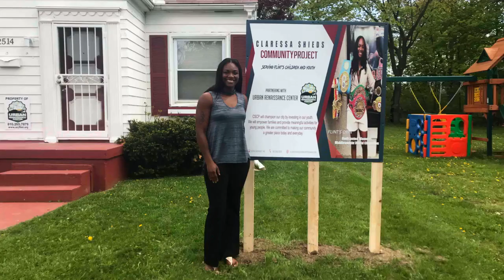SUPERWOMEN: Shields 🆚 Dicaire Super Welterweight Unification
World Boxing Council Champions Professional Female Athletes:
Streaming Shields v. Dicaire Super Welterweight Unification Bout

Fight Fans Can Witness HERstoric, All-Female Pay-Per-View Fight Card
on WBC Channel Powered by VIVE Network

It’s the final countdown to Friday, March 5, 2021 – a day that will forever mark monumental significance in the history of not only professional women's boxing, but the entire sport,  in an ultra- high stakes face-off between three-division world champion Claressa “T-Rex” Shields and IBF Super Welterweight Champion Marie-Eve Dicaire. If victorious, Shields will become the first-ever (female or male) undisputed four-belt world champion in two different weight divisions.  She earned her most recent top rank distinction as WBC and WBO Super Welterweight Champion in January 2020. As a unification match, it’s a winner-takes-all outcome: The two undefeated champions will go toe-to-toe in a 10-round battle over Shields’ (10-0, 2 KO’s) WBC and WBO titles, as well as  Dicaire's (17-0) IBF belt, and perhaps most notably, the WBA (Super) crown which has until now been reserved for their male counterparts.

In the spirit of lifting up the legacy of professional female boxing internationally, the World Boxing Council (WBC) will lend its name and heritage to the live stream of the broadcast in association with VIVE Network. Since the pandemic of 2020 all but annihilated live sports, the WBC and VIVE have been laying the groundwork for various boxing showcases in 2021 in recognition of the hard work and perseverance of boxing talent and promoters worldwide. Claressa Shields, a fierce proponent of women’s equality, has publicly voiced frustration about not only the postponement of her return to the ring, but also the absence of Pay Per View opportunities for female fights. Timing is everything, however, as she is headlining the first female Pay Per View boxing event since Laila Ali v. Jacqui Frazier in 2001, just in time for the celebration of International Women’s Day on March 8th.

The March 5th showdown aptly entitled “SUPERWOMEN” will be preceded by a one-hour pre-show streamed live via VIVE’s platform beginning at 8PM Eastern. for $29.99 USD (ticket sales do NOT benefit World Boxing Council). Fight fans may tune in to the live stream of the weigh-ins on March 4th via WBC and VIVE’s respective Facebook pages or by visiting